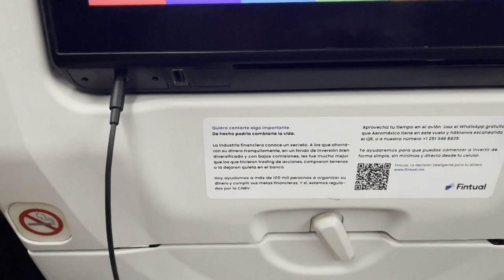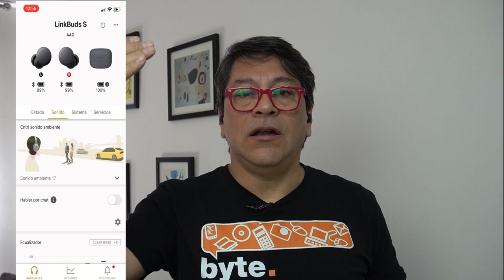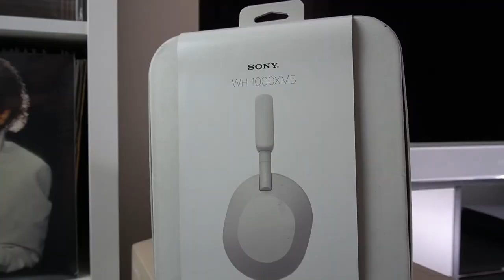Reseña de los audífonos Sony WH1000X-M5 y Linkbuds S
Usé estos audífonos inalámbricos y les traigo la reseña de ambos. Los WH1000X-M5 son el modelo over-ear más premium de la marca, y los Linkbuds S son los in-ear más nuevos del 2022. Los dos modelos tienen cancelación de ruido activa y muy buen audio.